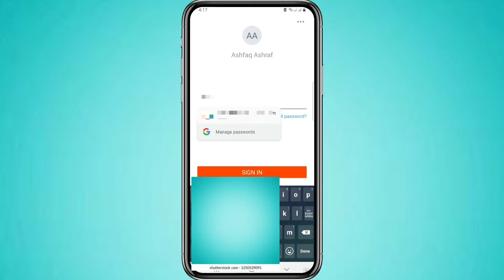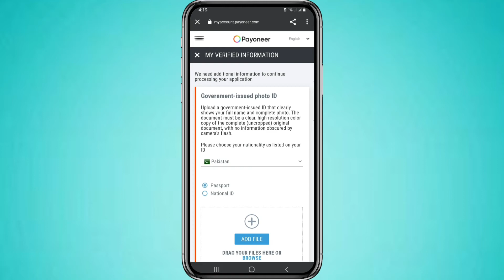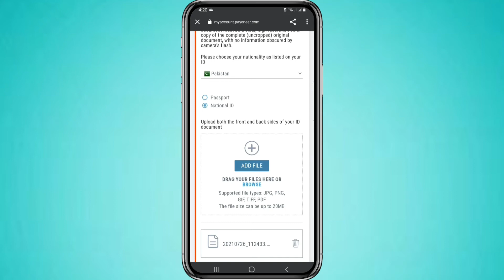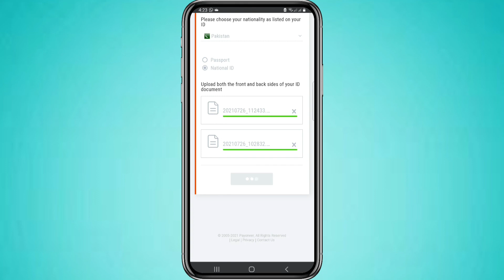How To Submit Documents Your Payoneer Account ( Urdu) 2021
Es video mein btya hai ke ap payoneer account ko verify keise kr sakty hain

How to verification your payoneer accounts
how to verify payoneer account in pakistan,
how to verify payoneer account 2021,
payoneer account ko verify kaise kare,

Video Editor by = Ashfaq Ashraf
Channel Manager and Host = Ashfaq Ashraf
Voice by = Ashfaq Ashraf